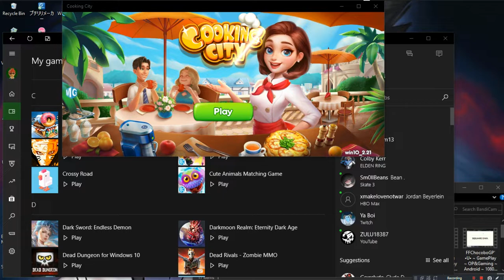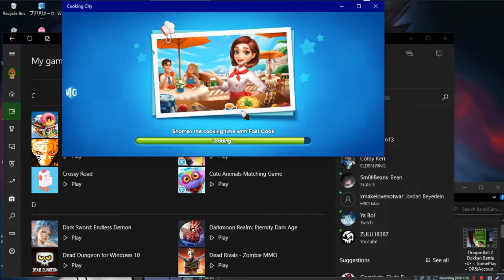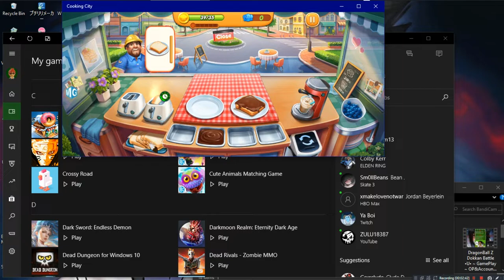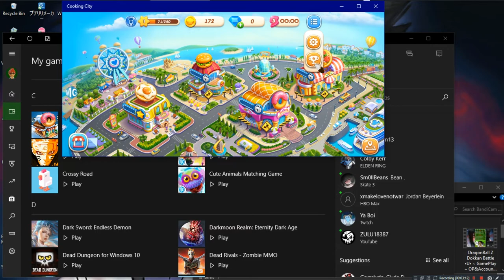Cooking City •U• ~ GamePlay ~ OP&Gaming ~ W10 App ~ 1080pᴴᴰ ~ 2022 ~ W10